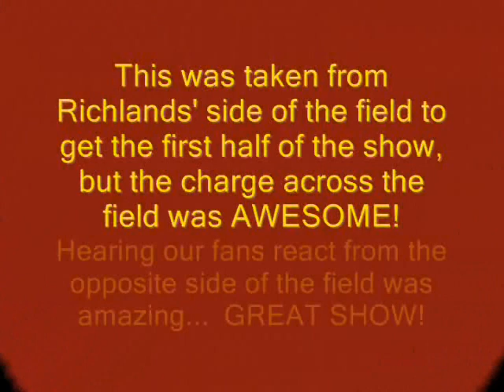PHS 2010 - Halftime Championship Marching Band at State Football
Poquoson Islander Marching Band playing the halftime show at the Virginia State Football Championship game at Liberty University December 11, 2010